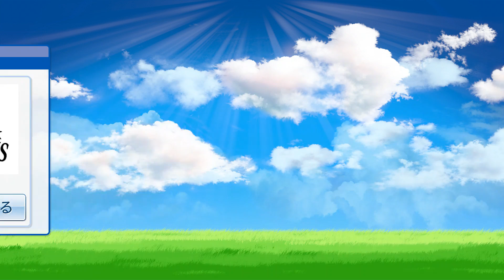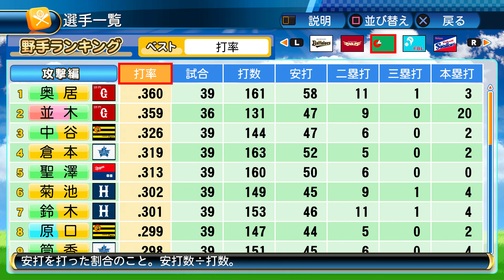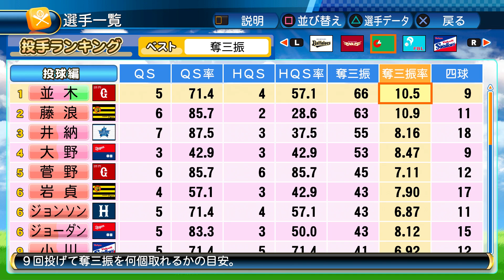【パワプロ2016】交流戦開幕！大谷翔平との夢の４番二刀流対決！日ハムとSB強過ぎるぞ!? 日本シリーズに上がってくるのはどちらだ!?【マイライフ#28】